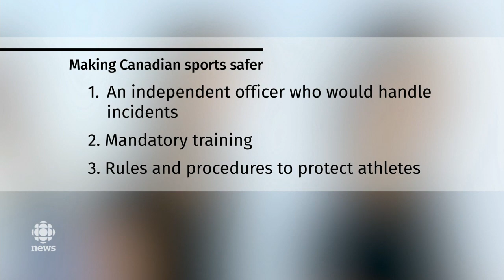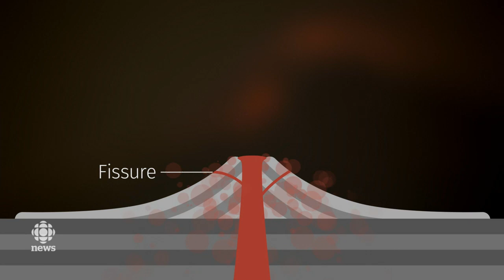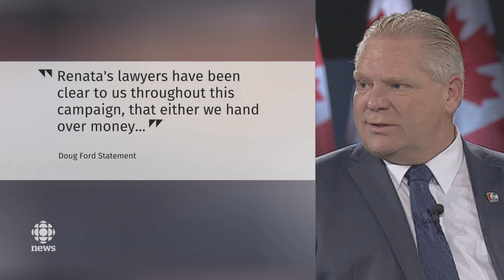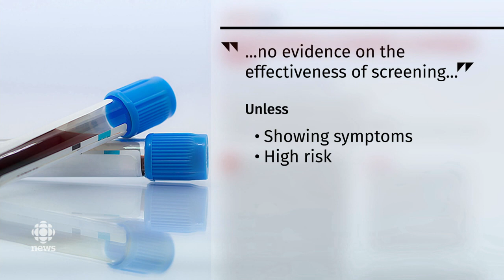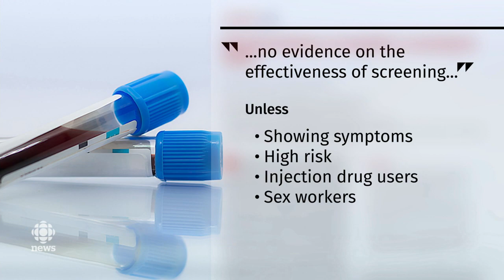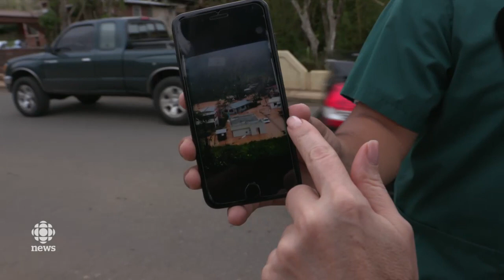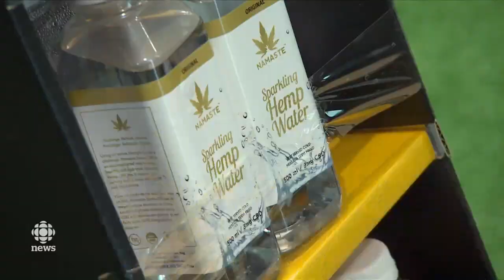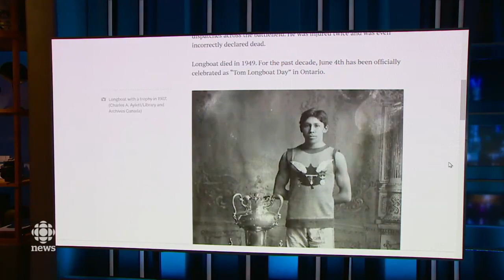The National for June 4, 2018 — Charest Victims, Fuego Volcano, Ontario Election